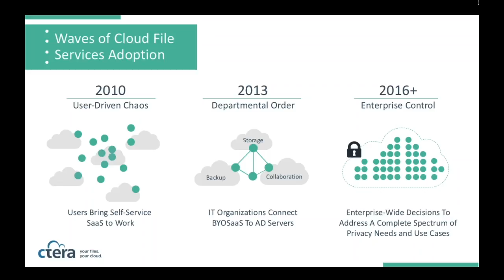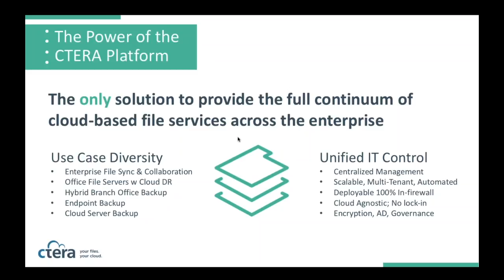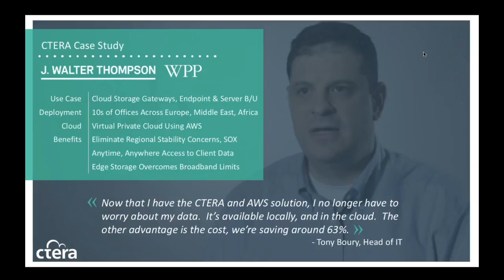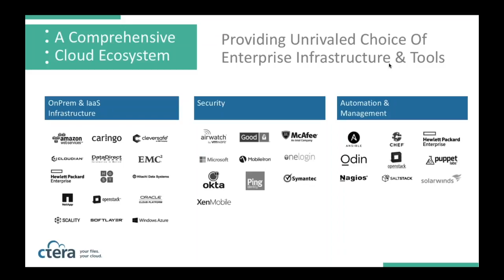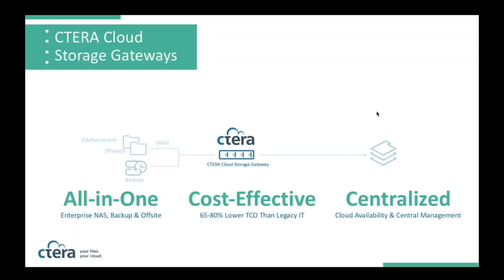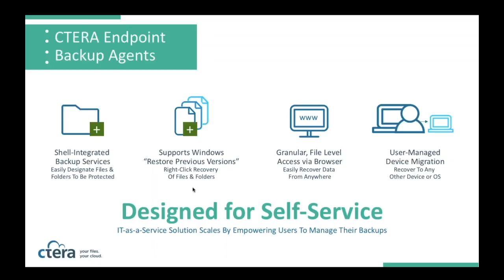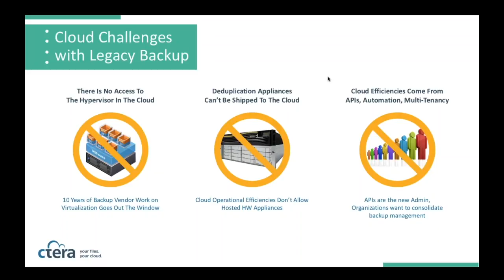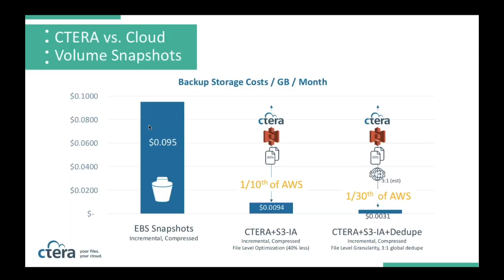CTERA - A Straight Up CTERA Sales Pitch